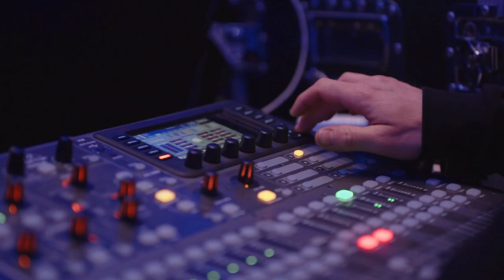Plug and Play EMEA All Hands 2022: Playing Our Way to Success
More than 200 team members from 19 countries gathered in Barcelona for the biggest and most special All Hands we have ever organized in the EMEA region.

We had a lot of fun together and we are thrilled to share our goals for this year!